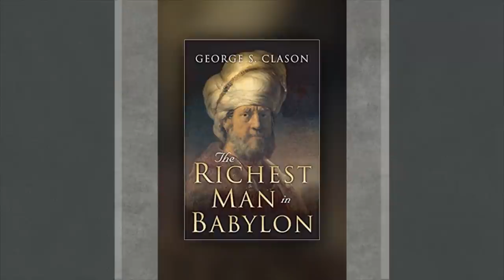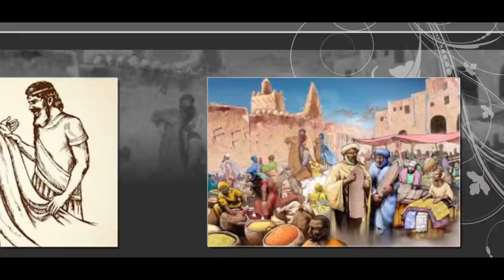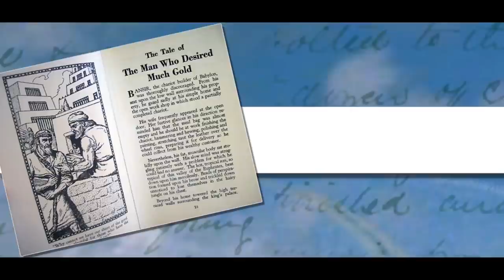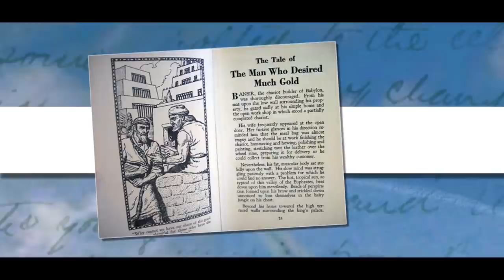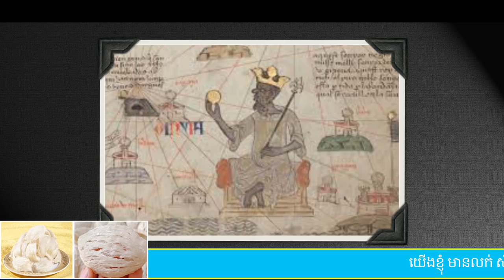Episode 162: កំពូលអ្នកមាននៅបាប៊ីឡូន (ភាគ៤) -​ The Richest Man in Babylon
ប្រធានបទ៖ ​​ កំពូលអ្នកមាននៅបាប៊ីឡូន (ភាគ៤) -​ The Richest Man in Babylon

ខ្ញុំបង្កើតវីដីអូឡើង ក្នុងគោលបំណង ចែករំលែកនូវចំណេះដឹង បទពិសោធន៍ និងភាពរីករាយ...(បើមានកំហុសឆ្គង សូមមេត្តាអធ្យាស្រ័យ)